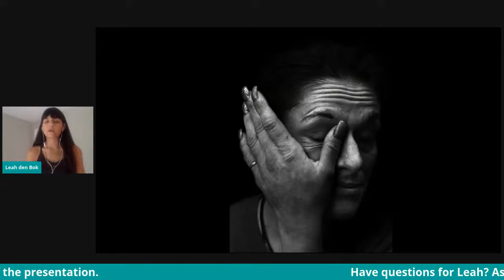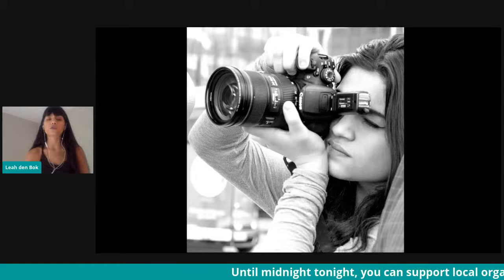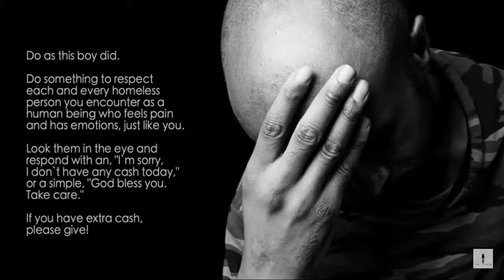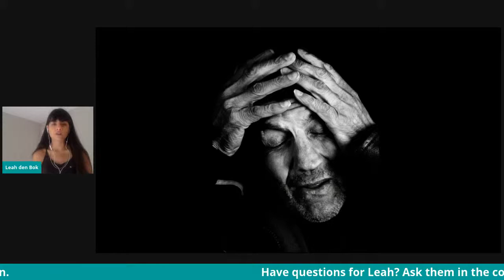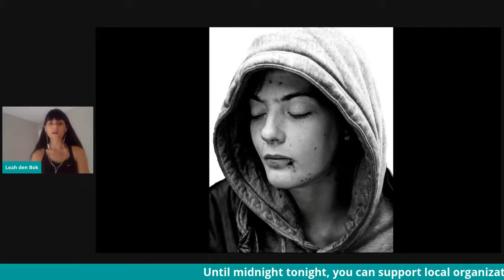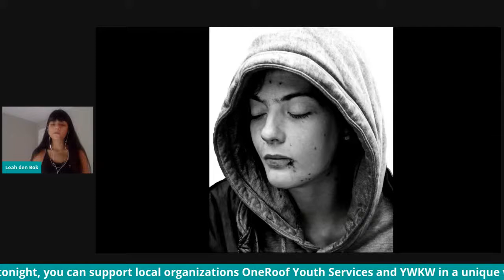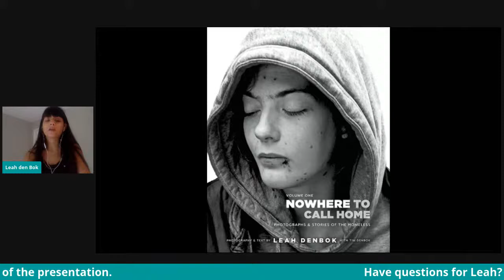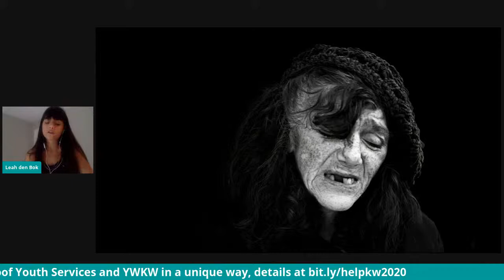Nowhere to Call Home: Portraits and Stories of People Experiencing Homelessness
Twenty-year-old Leah den Bok, award-winning photographer and published author, will speak about her work photographing those experiencing homelessness across the globe. She will address how the current pandemic is impacting those experiencing homelessness and share photos she has taken during this time. Says Leah: "I am on a mission to change people's perceptions of those experiencing homelessness. Through my photographs and stories, I am trying to humanize them, to help people see that, apart from their unfortunate circumstances, they are no different from you and I."